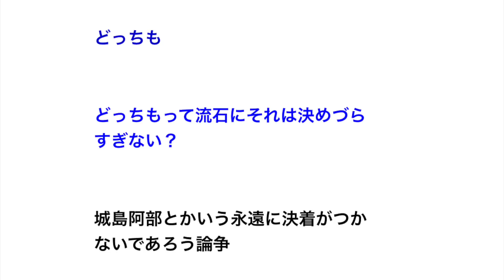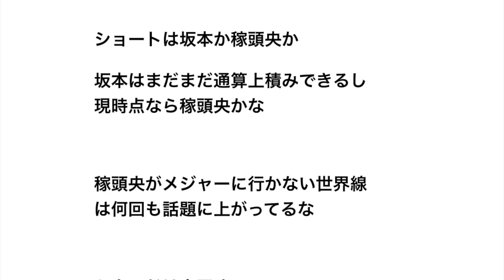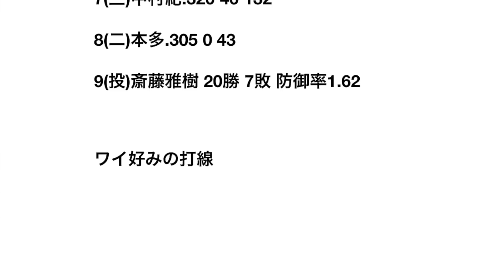平成ベストナイン 確定版